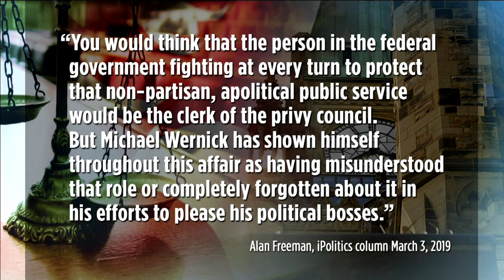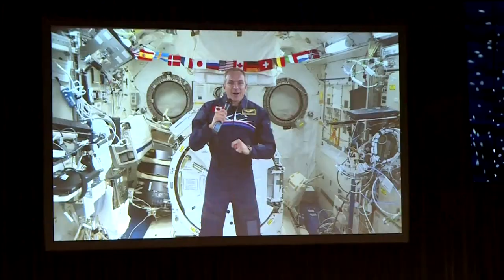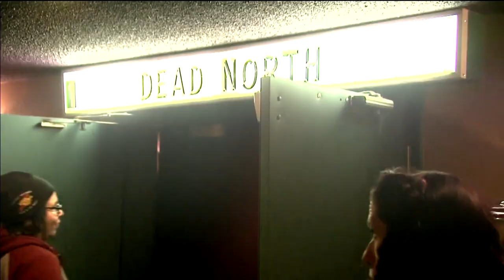APTN National News March 5, 2019 – Reaction to Jane Philpott resignation, key testimonies incoming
In this episode of APTN National News: The resignation of Jane Philpott - some agree with her principles, others thought she gave up too much power.

The actions of the highest level government office will be in the spotlight again Wednesday - with key testimonies at the justice committee.

A look inside the growing, uniquely north, horror film industry.